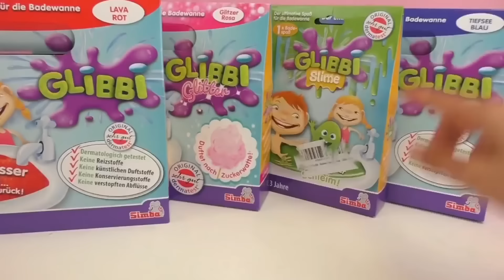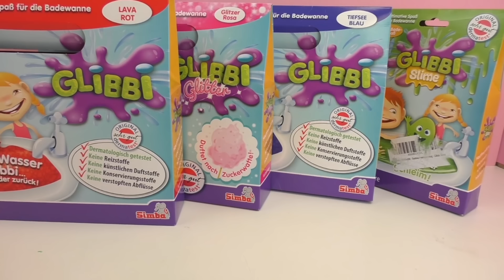Experimento con Glibbi - barbie en español slimmed! Slime Glibbi!